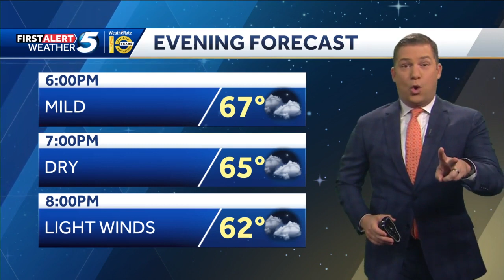Anti-death penalty group in Oklahoma launches last effort to save convicted killer’s life